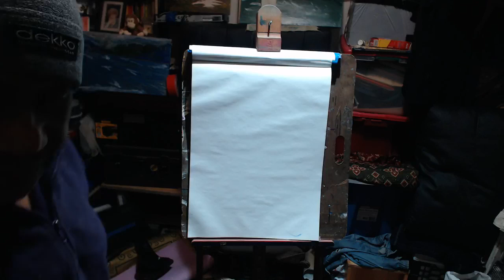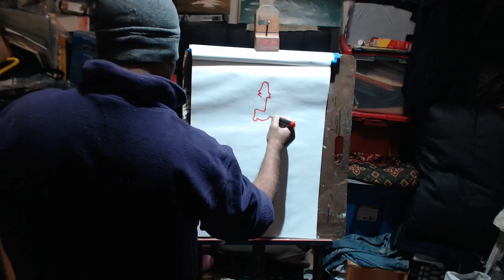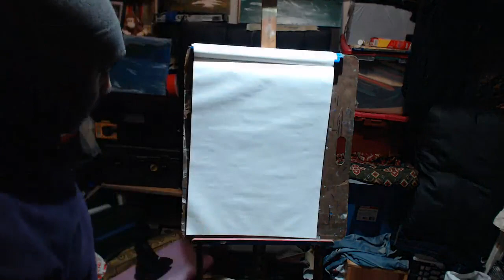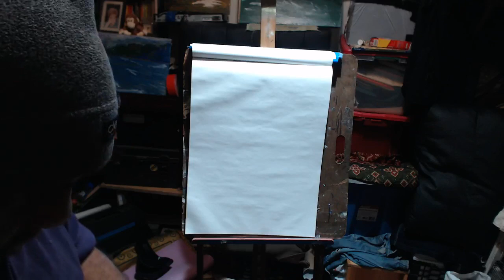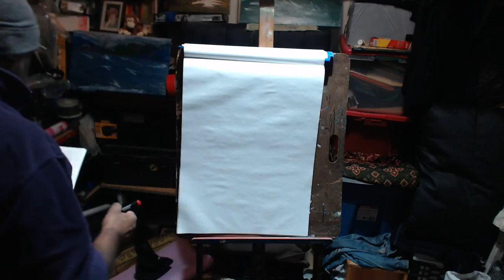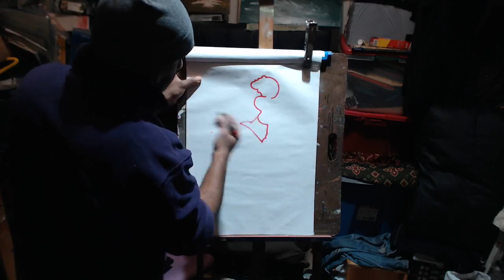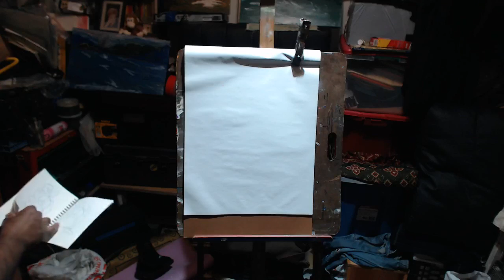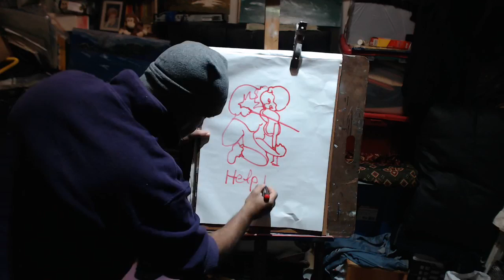الدرس والثمارين رقم ١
الدرس والثمارين  رقم ١ مع الرسام اٌخدي عبد الله ريفياليزم ٢٠٢٤ النيورك

All my artwork is filmed by the artist's self not the music.
If you like what I'm doing, please do what's right. Thank you